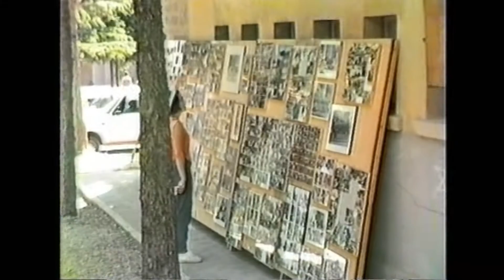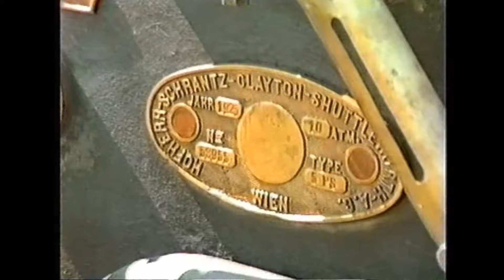Passeggiata e Festa Battitura 86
Passeggiata e Festa della Battitura 1986
Borgo Pace - PU -